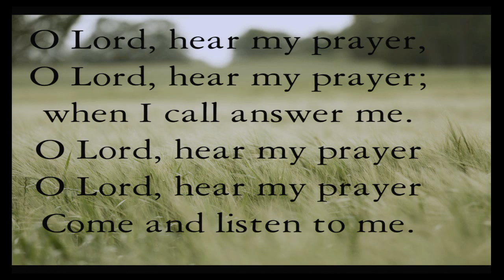First at Home - Prayer Service - August 12th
Our Wednesday night Prayer Service for August 12th, 2020.